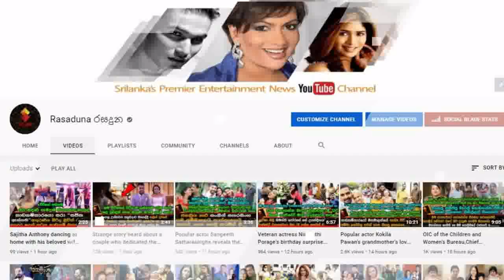Here is the beloved family of veteran actor Sarath Chandrasiri who has never been seen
නිවන්සුව කලාකරුවනි...
අප අතරින් සමුගෙන ගිය ප්‍රවීණ රංගන ශිල්පී සරත් චන්ද්‍රසිරි මහතාගේ කවුරුත් දැකලා නැති ආදරණීය සොදුරු කැදැල්ල මෙන්න. Here is the beloved family of veteran actor Sarath Chandrasiri who has never been seen